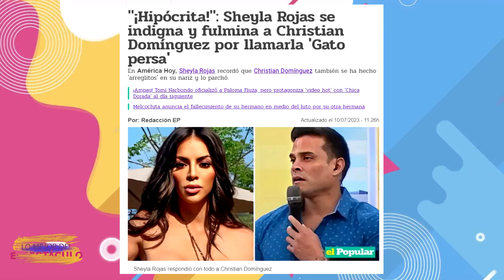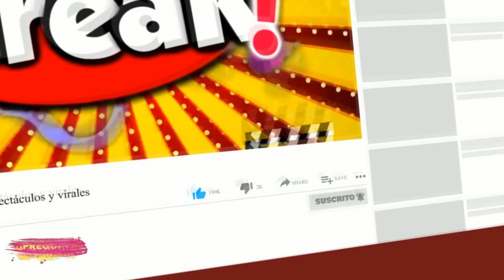SHEYLA ROJAS LE DICE HIPÓCRITA A CHRISTIAN DOMINGUEZ POR BURLARSE SU NARIZ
Sheyla Rojas reapareció en el set y recordó que Christian Domínguez también se ha hecho 'arreglitos' en su nariz. "Me ha escrito bastante gente a decirme lo hipócrita que puede ser Christian Domínguez", señaló, parchándolo a lo que él replicó: "Es un cumplido, no porque te parezcas al gato", …